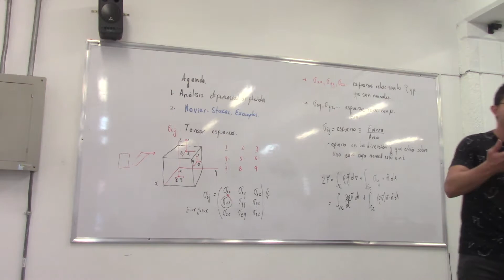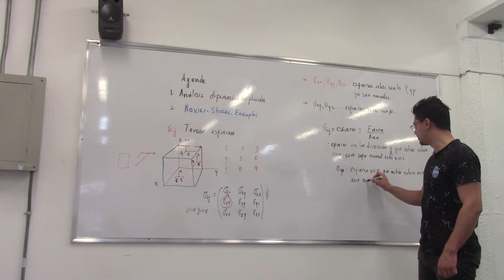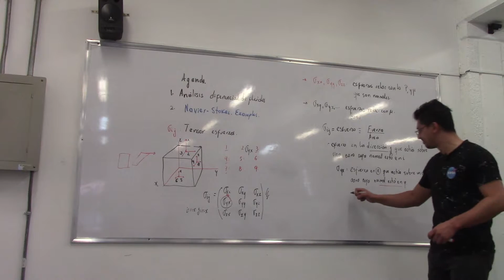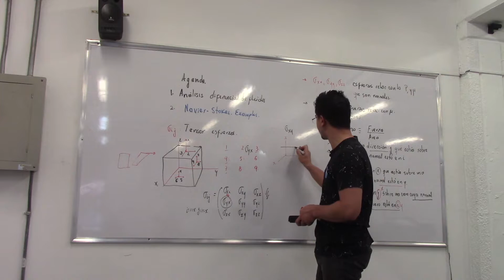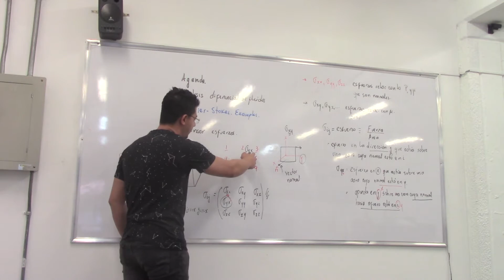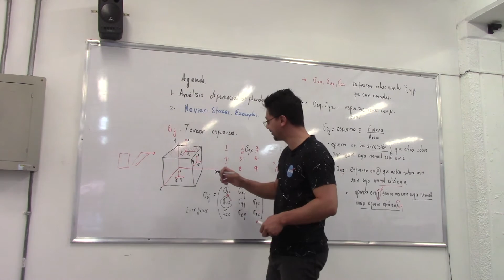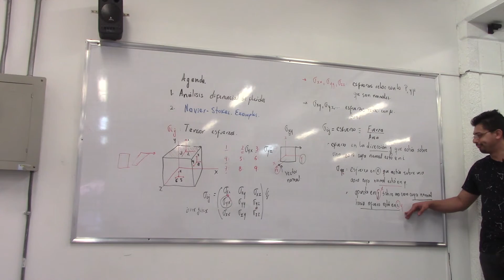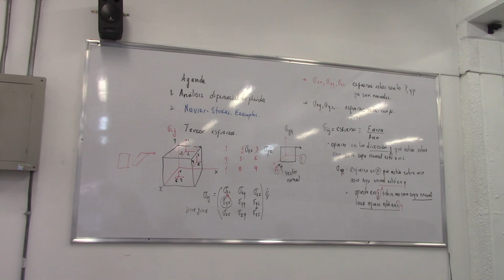5° Curso Clase 8.2. Aerotermodinámica y Propulsión Espacial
Tensor de esfuerzos